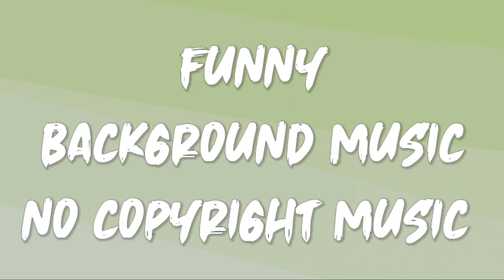Funny Background Music || No Copyright || [Royalty Free Music]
@SOUND OF MUSIC STUDIO

Free No Copyright Comedy Background Music
Background Music
Free No Copyright Funny Background